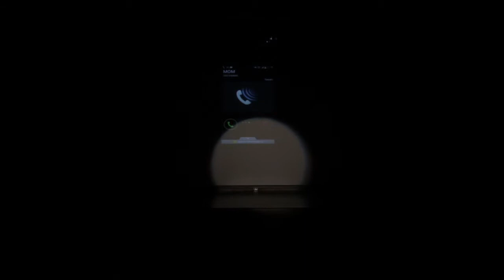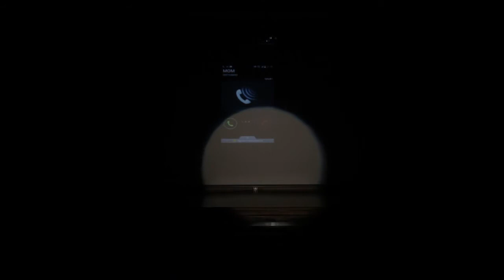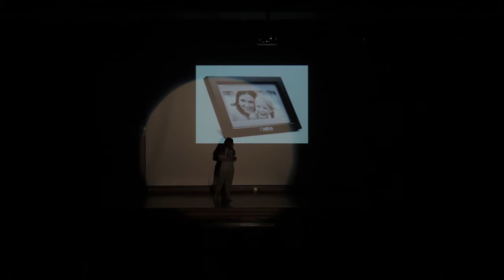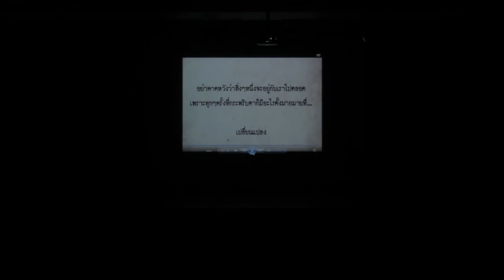MUIC 568 camp term 3 performance Group 8